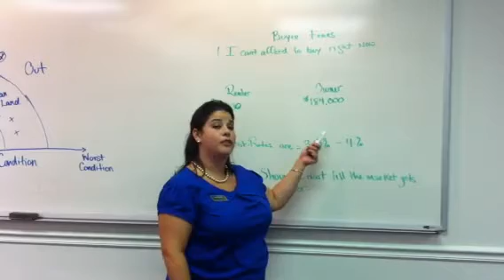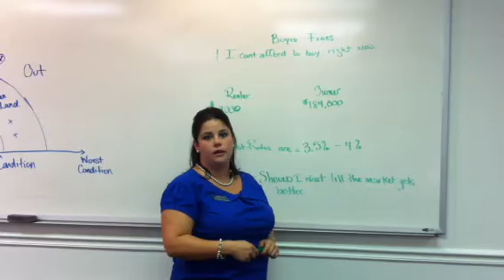First time homebuyer Fears Part1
I can't afford to buy